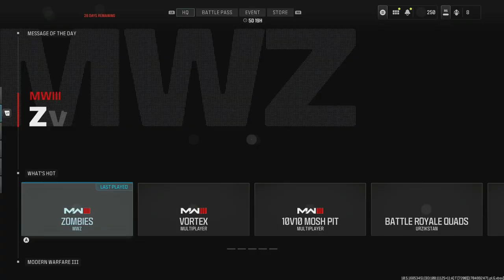Road to Full MW3 Zombie Mastery Episode 116 BAS P Golden Ivory